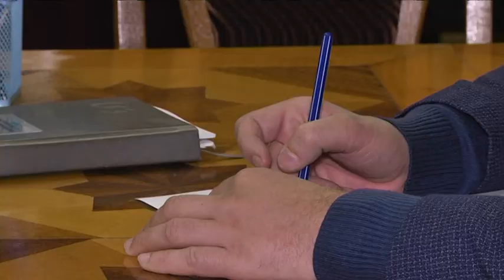Єднання навколо рідної мови: у Дніпрі писали всеукраїнський радіодиктант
Єднання навколо рідної мови. 20-й радіодиктант національної єдності відбувся сьогодні, 9 листопада, у День української писемності та мови. Диктант став традиційним з двотисячного року. Відтоді всі охочі в Україні та закордоном можуть перевірити наскільки добре знають українську мову. Журналісти та редактори “9 каналу” також долучилися до акції. Влад Яценко перевіряв свої знання у стінах “Дніпровської політехніки”, він і розкаже більше про те, як все відбувалося та яка мотивація в учасників радіодиктанту.